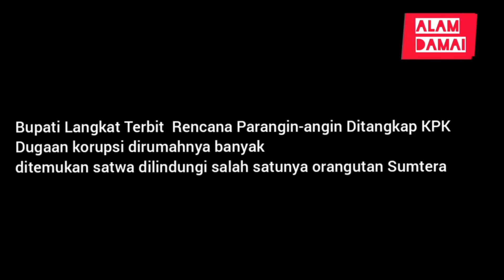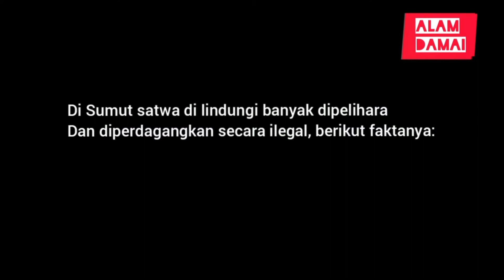habis sidang terbit pun terang... ketika channa dihukum percobaan karena pelihara satwa dilindungi